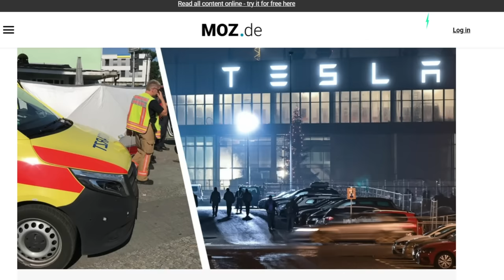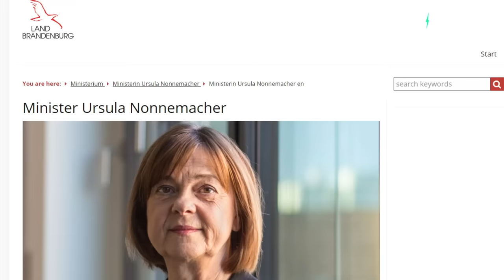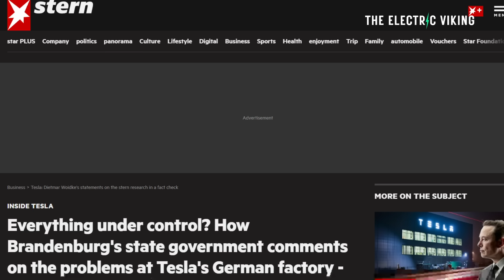German Minister says media expose of Tesla hiding shocking injuries is bogus